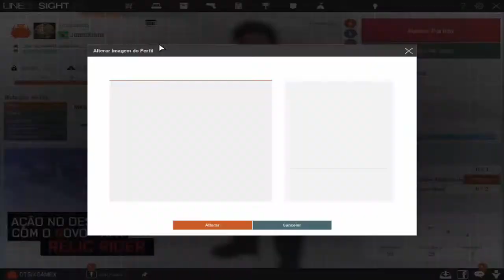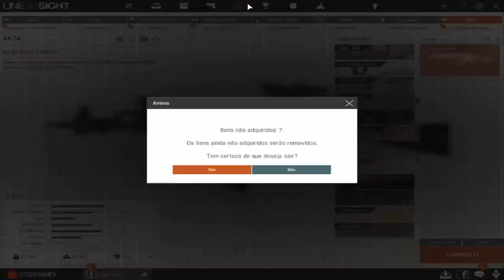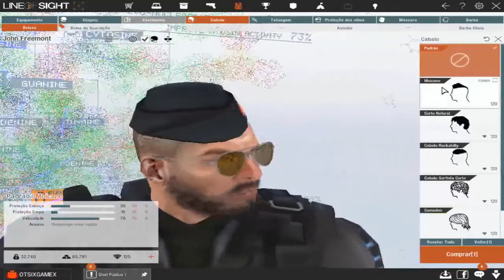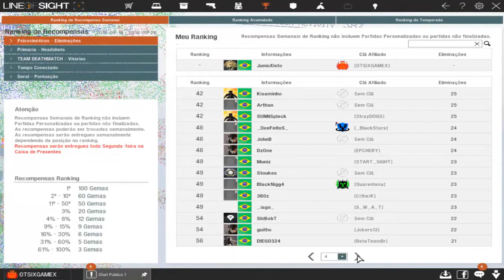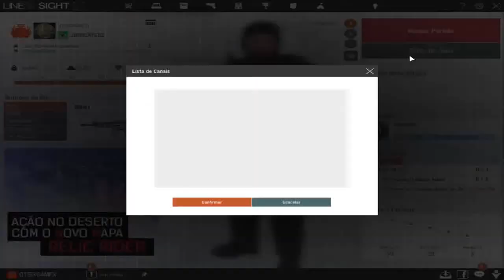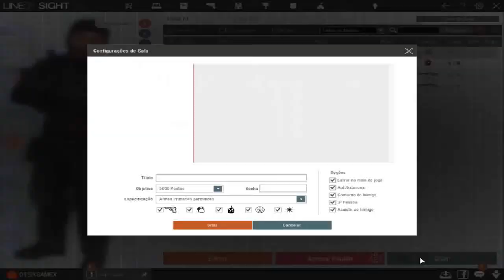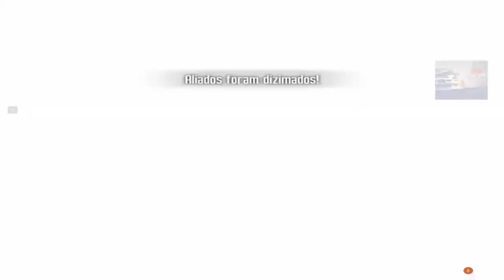VLOG: Encerramento do Line of Sight no Brasil.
Iai galera blz?, bom esse video eu meio que ja resumi bem a minha opinião sobre o encerramento do Line of Sight aqui no Brasil. Então aqui na descrição so irei completar algumas coisas que ja falei no video e tambem passar algumas informações que não passei no video.

Bom sobre o jogo, basicamente o maior problema dele atualmente e a otimização para funcionar perfeitamente não so nos computadores mais "humildes" mas tambem ate nos mais potentes, porque sim ja vi muitas pessoas que tem um bom PC reclamando dos mesmo problemas de quem tem um PC mais fraco. Justamente por causa desses problemas que ja eram para ter sido resolvidos a muito tempo, que a BlackSpot acabou perdendo a parceria com a Nexon (creio eu), e recentemente fechando o servidor brasileiro do jogo. Sim, isso e um ponto grave para a empresa, porque quanto mais ela demora para resolver isso, mais shooters irão surgindo e o LoS com o tempo vai ficar esquecido, e isso e uma coisa que não demora acontece se a empresa não tomar jeito. Caso você ainda quer jogar ou testar o jogo, você tem o prazo de ate o dia 20/10/2016. Vale lembrar que no inicio o LoS carregava o nome Combat Arms, porem depois o jogo perdeu esse nome porque a Nexon com o tempo perdeu o interesse em continuar a parceria com a BlackSpot, e como eu disse possivelmente um dos motivos da Nexon sai fora, e justamente a demora para resolver os problemas que o jogo tinha e tambem e aquilo, era um jogo que não foi feita pela própria Nexon. E por causa disso, ficou apenas como Line of Sight que com isso quem iria cuidar do jogo todo por completo passou a ser a própria BlackSpot.

Muitos falaram que o jogo era lixo porque tinha poderes (opinião de alguns), so quero lembrar de um detalhe, que quem jogou o LoS sabe que dava para criar a sala tranquilamente sem poderes, sem a "margem" inimiga, e tinha como colocar ate a câmera em primeira pessoa quando morria, parece besteira isso que falei aqui ne, mas sim muitos que falaram que o jogo era lixo porque os personagens tinha poderes, certamente não sabia desse detalhe. Os personagens do jogo tinha sim poderes, porem não era uma coisa padrão do jogo (que nem paladins por exemplo), você so jogava com poderes nas partidas se caso o host da sala deixou configurado para jogar com os poderes ativos.

Tambem queria deixar um aviso que por mais que o servidor brasileiro esta sendo fechado, talvez nos brasileiros futuramente podemos ter acesso a algum servidor do Line of Sight, seja norte americano, europeu qualquer um desses, ja que o jogo foi anunciado que ira ter na Steam, e sim talvez o pessoal do brasil vai ter acesso a ele, porem so não sei dizer quando isso vai acontecer. Mas se caso acontecer pode ter certeza que irei fazer um gameplay completo dele, se caso ele for lançado oficialmente em algum servidor onde a gente vai ter acesso tranquilamente. Obrigado a todos.

Link da noticia sobre o encerramento do Line of Sight no Brasil